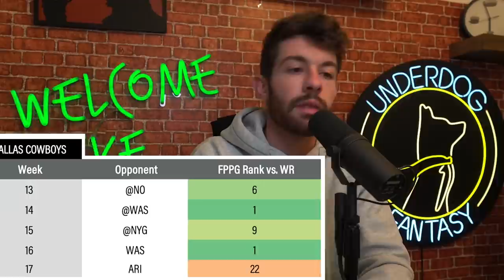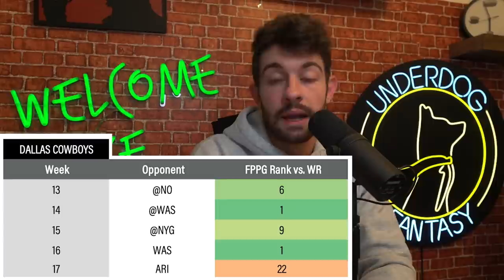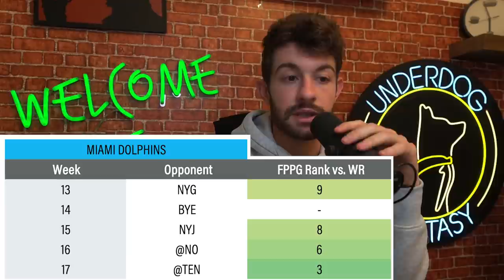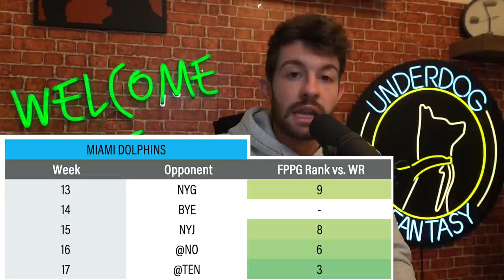3 Wide Receiver Groups w League Winning Playoff Schedules in Fantasy Football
3 Wide Receiver Groups w League Winning Playoff Schedules in Fantasy Football